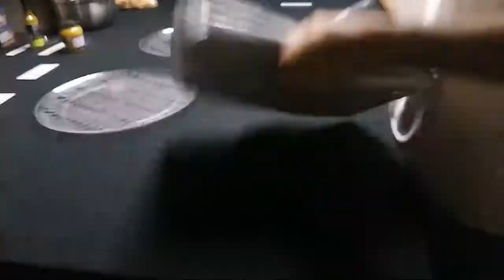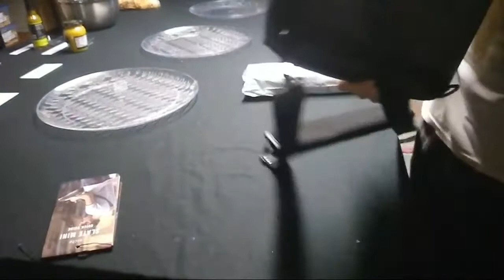Etchr Slate and Watercolors | Unboxing & First Impressions